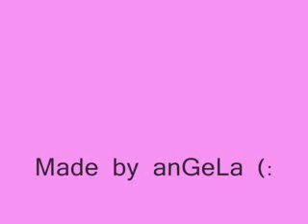Потап и Настя Каменских На районе